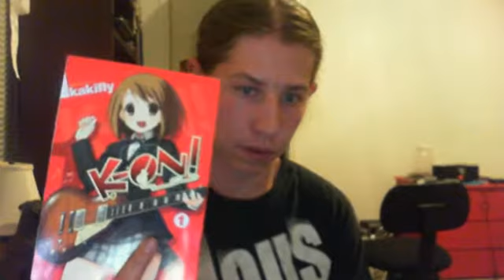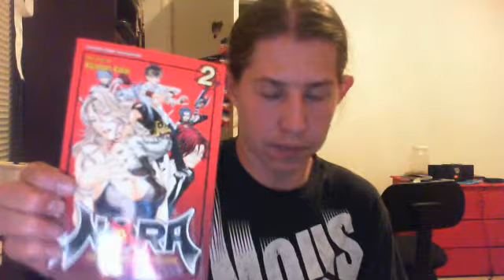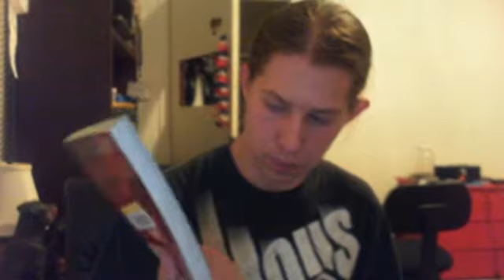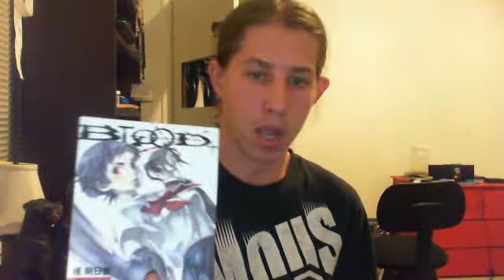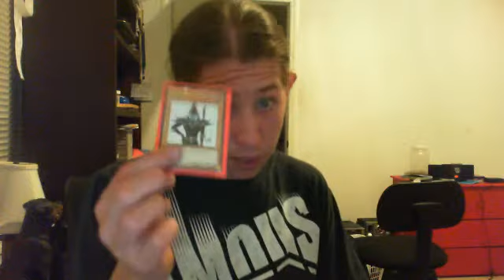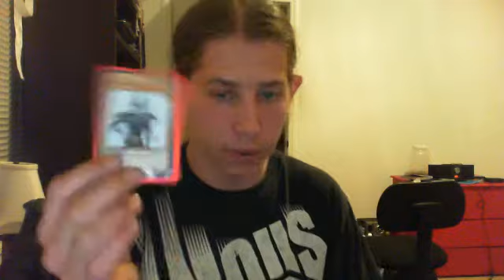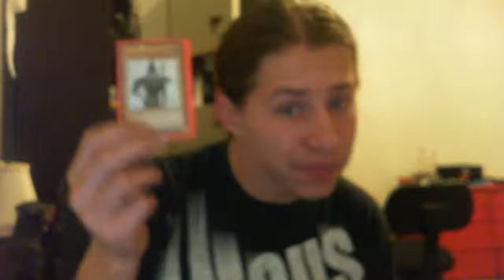anime weekly season 2 episode 7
shonen jump 4 k-on 1 zomblepwder 1. fullmetal alchmist 4 nora 2 soul eater 3 kekkaishi 1 dance in the vampire bund 1 black lagoon 1 spice & wolf 3 blood+ 1